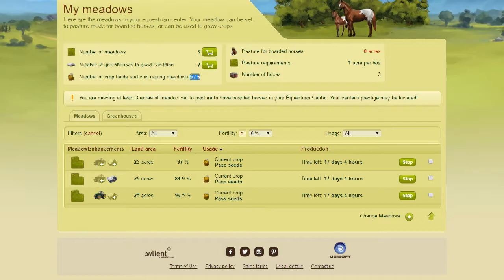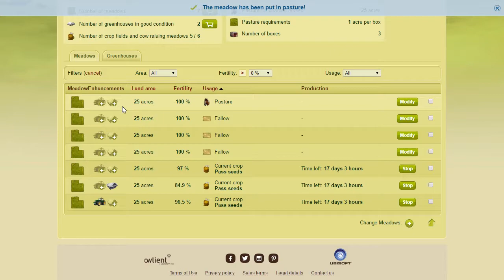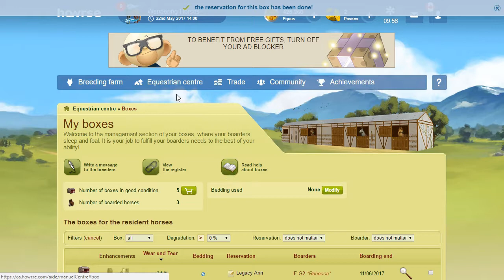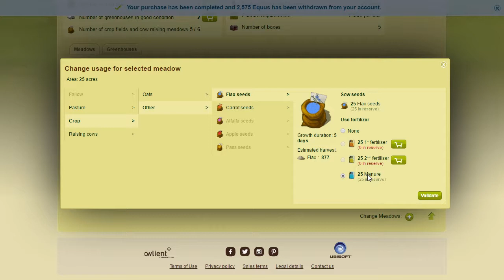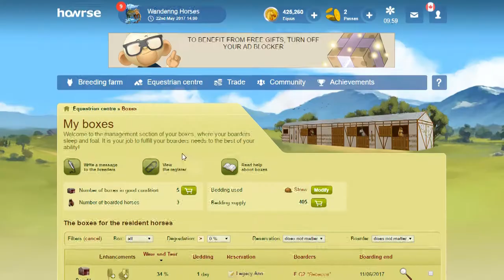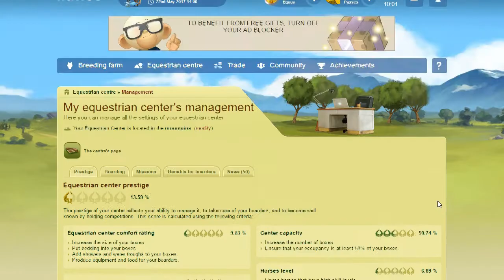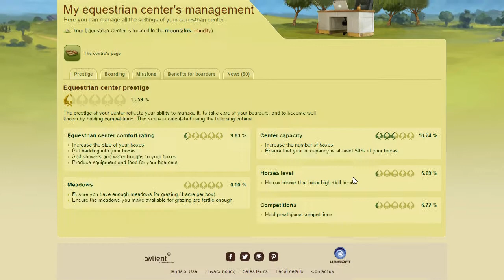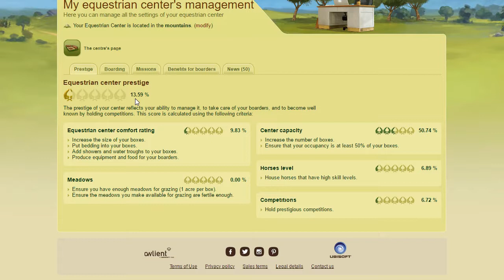EC Investment- Free Divine Quest 12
Your equestrian center can make you a lot of money on Howrse!

In Episode 12 I spend some time investing in my EC. I buy more meadows to plant crops in and work on improving my EC prestige in order to have more workshops in production at once. Your EC probably does not seem like much in the beginning, but if you put some extra Equus into expanding it now, you'll make more money later on down the road that you can spend on events to win a Divine.

Winning a divine on Howrse can be daunting for non-pass buyers. Luckily, you don't have to be a pass buyer to win a divine. It just takes some hard work, good strategy and some tips from a longtime International Howrse player.